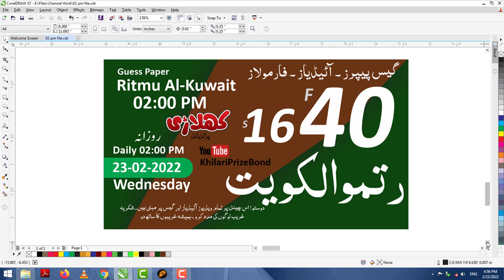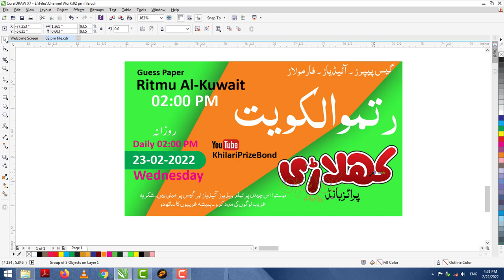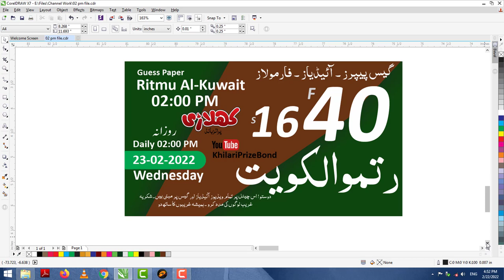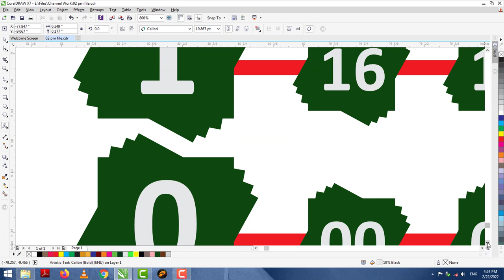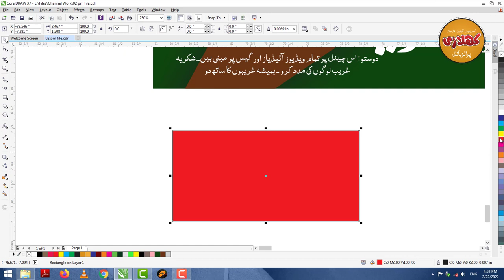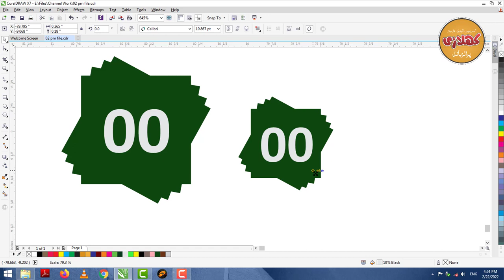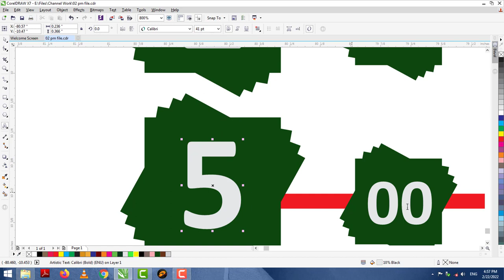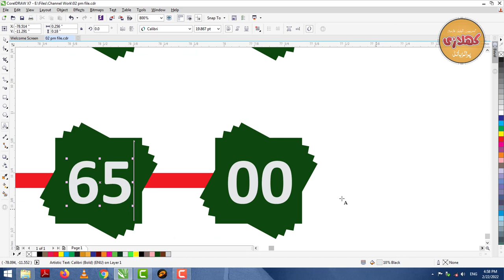Ritmu Al Kuwait 2:00 PM WEDNESDAY 23-02-2022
TODAY WIN
F-40   S-16
Wow!! That's Great We Win Today First and Second